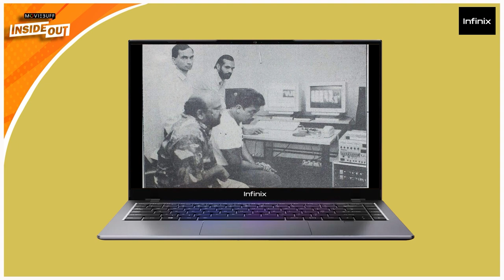"Co-Director nu மரியாதைக்கு சொல்லிக்கலாம், aana.." - Santhana Bharathi | Kamal | @infinixindia ​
Play more on the stylish new Infinix HOT 12 PLAY with an array of best in segment features - @infinixindia

😲6.82 HD+ Punch hole - Biggest display in segment
First in segment 90Hz Refresh Rate
6000mAh biggest battery in segment
😲 Unisoc T610 fastest performance in segment Up to 7GB Biggest RAM in segment

Available at ₹8499 only on Flipkart. To buy: Infinix HOT 12 Play.

New Infinix INBook X1 Series | 1st in Segment Full-metal Body  - Biggest Battery with 13Hr life.
First-in-segment features at a best-in-segment price.
1.48kg | 16.3mm thin | Windows 11 | 55Wh Big Battery | Backlit Keyboard | ItsTheINThing.
Impossibly slim aircraft-grade aluminium body | Unbelievably powerful performance.
3 Vibrant Colors | Windows 11 | With a 65W Type-C fast charger you can charge 70% in just 55 mins.
Powerful processor | Windows 11 | Hardware-based privacy switch.

Watch this exclusive interview with the Santhana Bharathi talking about his next release Vikram, upcoming films, and a lot more about Kamal Haasan & cinema.

Anchor: Harsha Rajan.